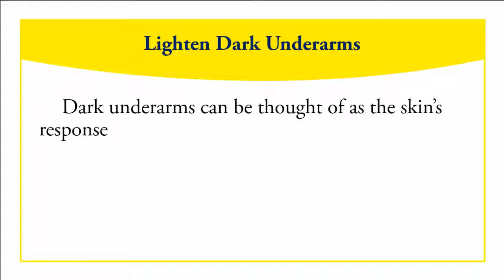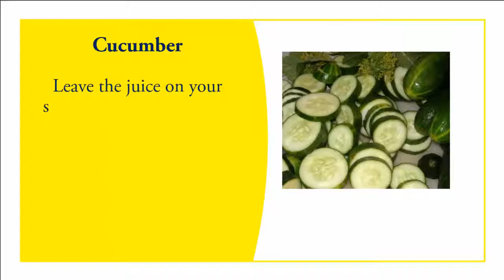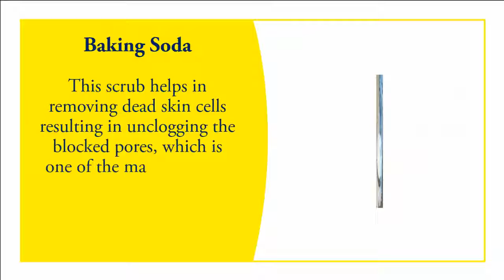How to Lighten Dark Underarms Fast | How to Lighten Dark Underarms Home Remedies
This channel is specially designed for those people that who cannot afford the doctor fee and want to learn about home remedies. So if you are suffering form Lighten Dark Underarms disease so please watch this video. in this video you learn about Lighten Dark Underarms and how to treat about Lighten Dark Underarms at home. Lighten Dark Underarms is disease that you can effected your body. so please watch and learn. This video about Lighten Dark Underarms is very helpful for you. Please follow the steps and wait for its results.